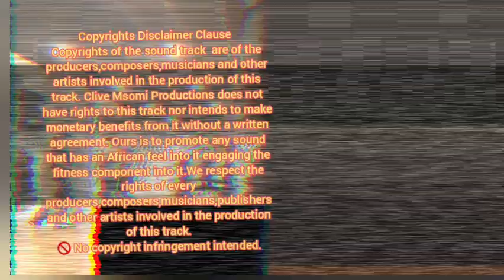Nobuhle ft Yullunder - Kuvaliwe - Dancefit with Clive Msomi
This one has a lot of variations while basic is still maintained